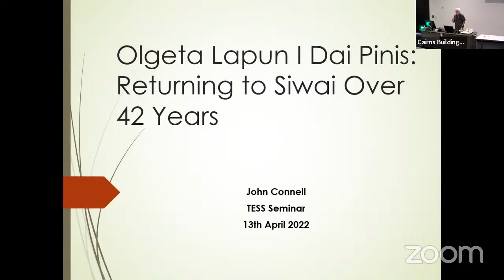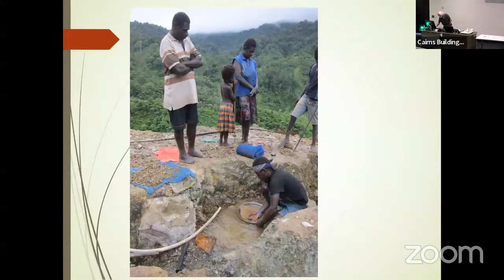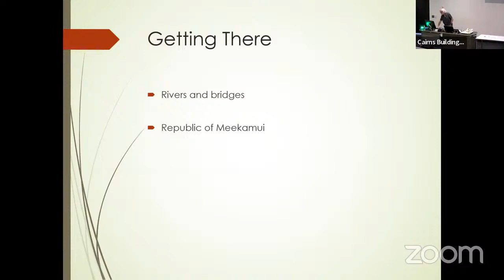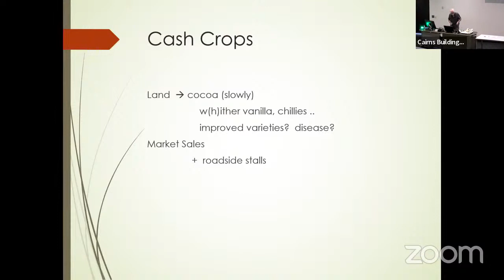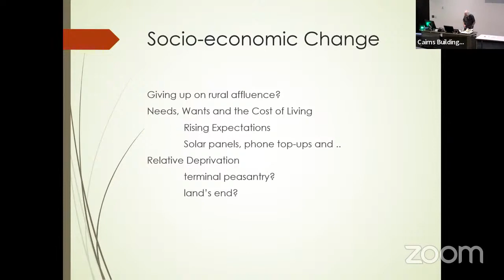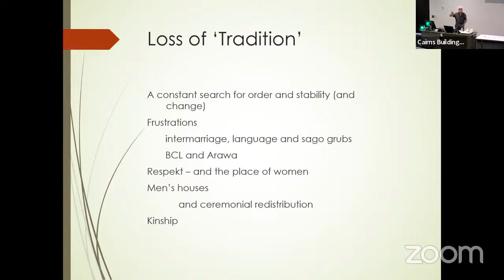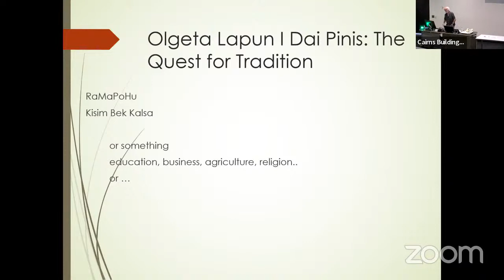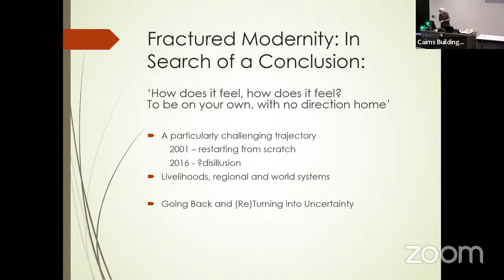Seminar 8: Bougainville Revisited: Returning to Siwai, PNG, over 42 years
Speaker: Prof. John Connell

Abstract: The lives and livelihoods of the people of Siwai were first recounted in Douglas Oliver's A Solomon Island Society (1955) based on his fieldwork in 1938. Prof John first stayed there in 1974-76 and returned on several subsequent occasions, most recently in 2016. Thus a partial, fragmented 78-year-old ethnography exists: unusual in Oceania. This enables reflections on the long-term longitudinal study of a people whose lives have obviously changed substantially over that period, and the various interlocking strands, such as cash-cropping to the Kingdom of Papaala, of what constitutes the frustrating search for 'development'.

Biography: John Connell completed his PhD at University College, London in the late 1960s. In 1970, Prof Fred Fisk at the Research School of Pacific Studies, ANU, offered John a research job in Bougainville, PNG (John recalls ‘when I found where it was on the map I was sold’). This led to extended field work among the Siwai which fuelled many of John’s key research interests in development. In 1977 John took up a lecturing post at the University of Sydney, where he has remained ever since – apart from three years on secondment at the South Pacific Commission in Noumea (1981-84). John was elected Fellow of the Academy of Social Sciences of Australia in 2000 and in 2007 won the NSW Geographical Society’s McDonald Holmes Medal, and in 2009 was award the AUSTRALIA-INTERNATIONAL MEDAL by Institute of Australian Geographers (IAG). In 2021 John was the recipient of Member (AM) of the Order of Australia. John has published extensively, especially on the Pacific, in total more than 40 books and 250 articles.